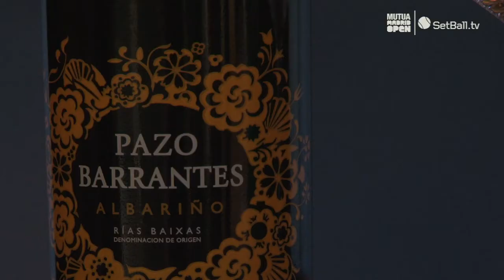Marques de Murrieta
setballmmo2014